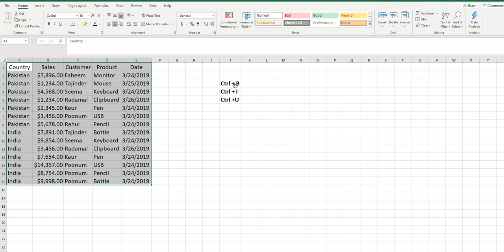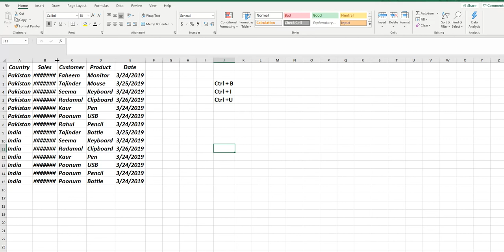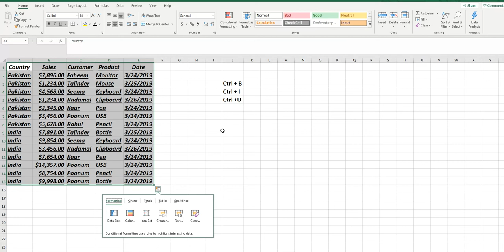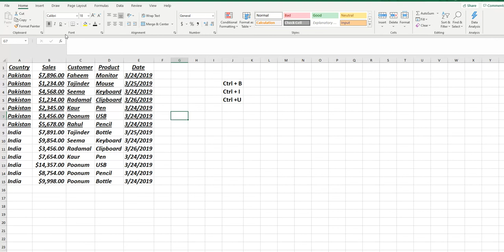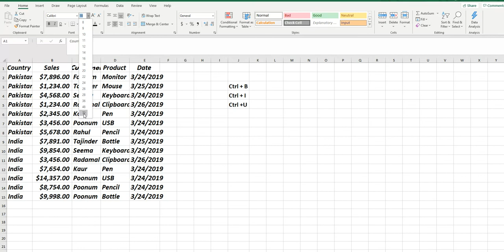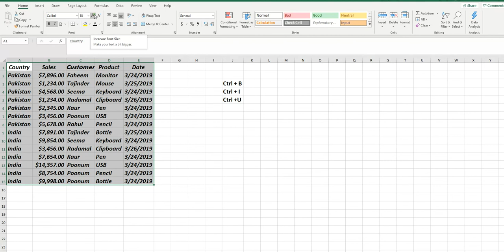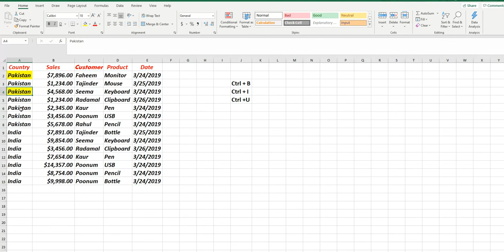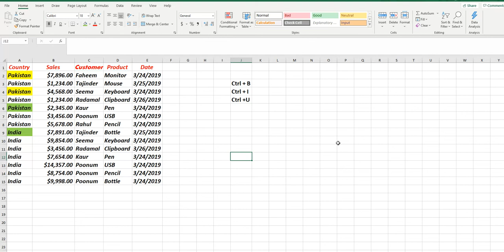How To Change Font, Font Size, & How To Bold, Italic, Underline in Excel: Urdu /Hindi